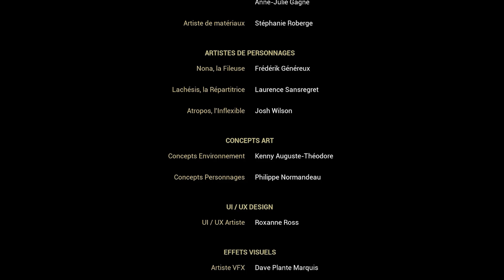MUE: Confront the Fear of Aging in a Chilling Horror Game Set in Grotesque Reflections of Your Life!